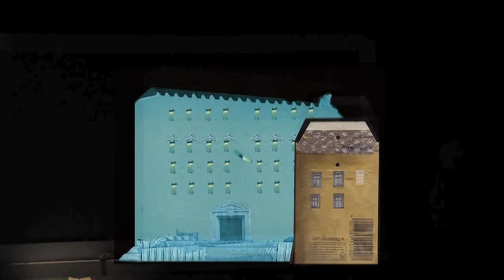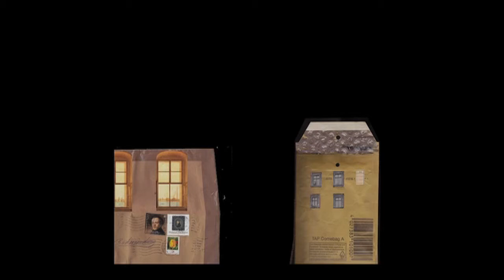Wilhelmine von Zenge kriegt Post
Ausschnitte aus KÜSSE MEIN BILD, einem theatralen Portrait der Briefbeziehung Heinrich von Kleists und seiner Verlobten Wilhelmine von Zenge. Wilhelmine kriegt Post, wartet auf ihren Zukünftigen - der ist unterwegs